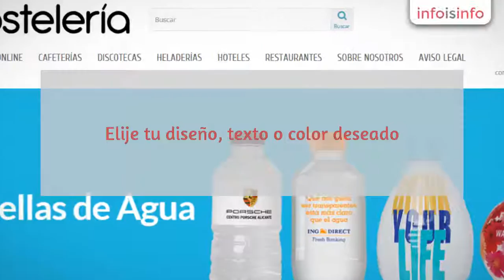Suministros hostelería en Daimiel - Soy Hosteleria - InfoIsInfo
Soy Hosteleria, Suministros hostelería en Daimiel. Más Información

SoyHostelería es una iniciativa para ofrecer a través de internet suministros hosteleros para bares, cafeterías, restaurantes, hoteles, hospitales, residencias, colegios, empresas de catering: vajilla, porcelana, cristalería, mantelería, cubertería, mobiliario, menaje, maquinaria y artículos de un solo uso...

Tenemos la posibilidad de ofrecer la mayoria de los artículos personalizados con la  imagen o logotipo de tu empresa, que utilizadas como productos promocionales consiguen aumentar el impacto visual de tu marca.

Con una personalización individualizada darás un toque personal a tu negocio. Elije tu diseño, texto o color deseado. De ésta manera presentarás siempre tu exclusividad y te diferenciarás de la competencia. ¡Tus clientes quedarán encantados!

Estamos encantados de hacerte un presupuesto sin compromiso.

Ofrecemos artículos personalizados con el logo de tu empresa donde le darás un toque muy personal a tu negocio y te diferenciarás de la competencia.